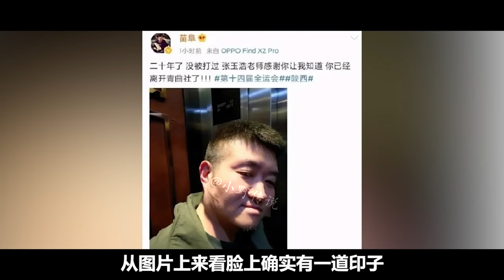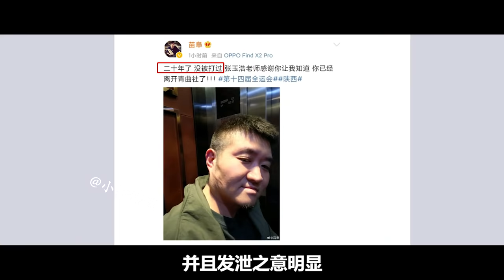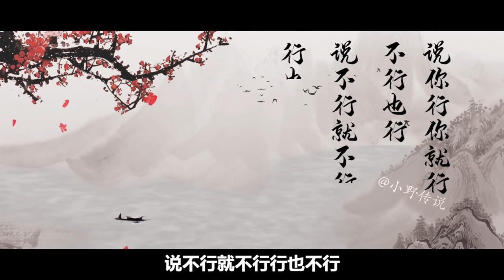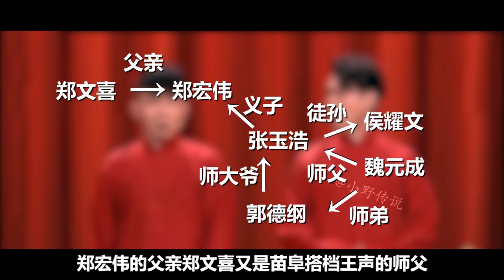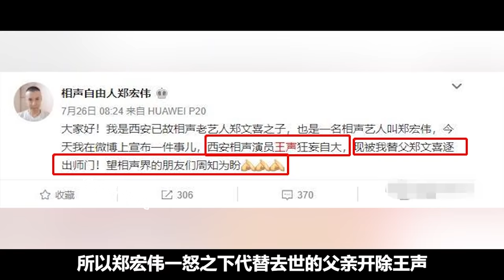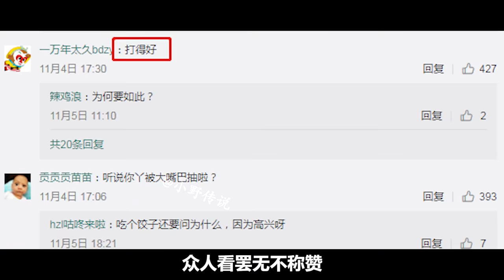熱門詳解：相聲演員苗阜被打，揭開主流相聲界貌是心非的真相【小野傳說】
著名相聲演員苗阜被打？打人者張玉浩回應：因果有循環
娛樂圈這個錯綜複雜的"圈"，"自爆"、"打臉"的事兒經常有。但是真的被打臉還在社交平台上當著公眾點名道姓正面"撕"的卻也不多。
小野傳說！
我們強調了影片內容的專業和安全性，以確保觀眾獲得可靠的資訊。